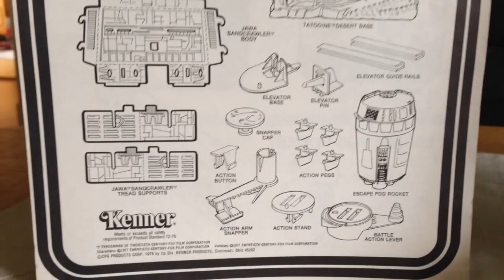1979 Kenner Star Wars Playset, Land of the Jawas.